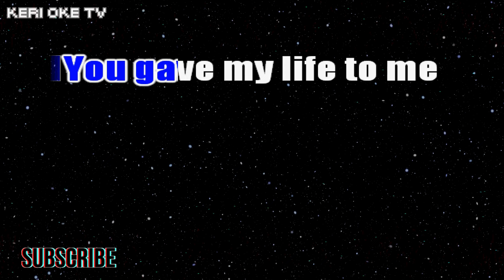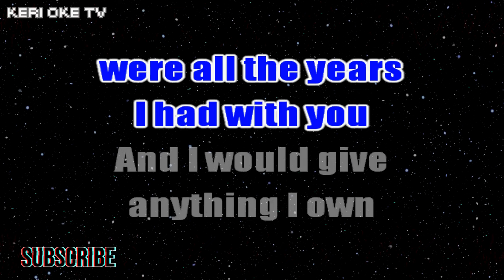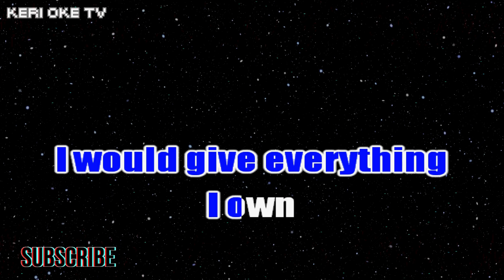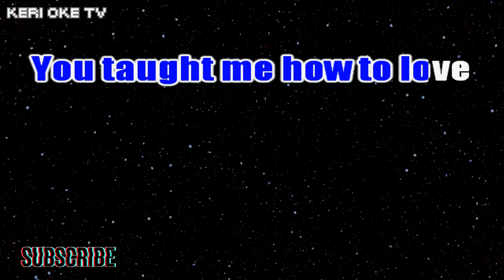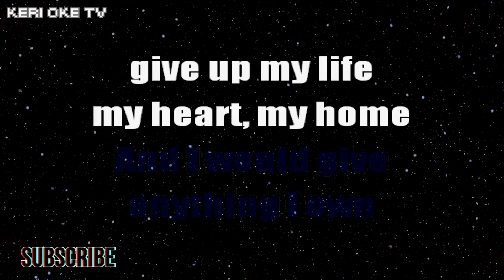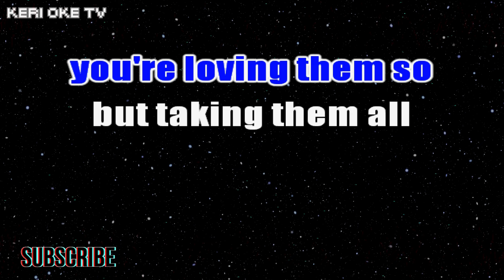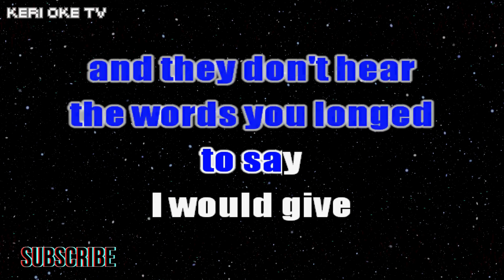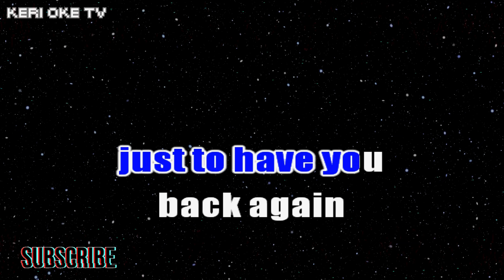EVERYTHING I OWN - Bread (HD Karaoke)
Song: Everything I Own
Original Artist: Bread